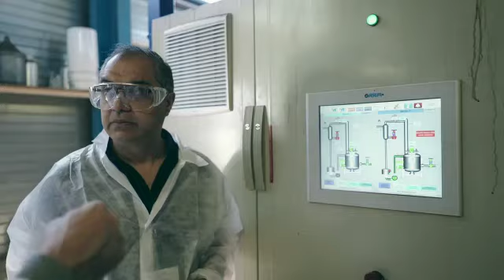Essential Oil Diaries- Lavender from Province, France (Trailer)